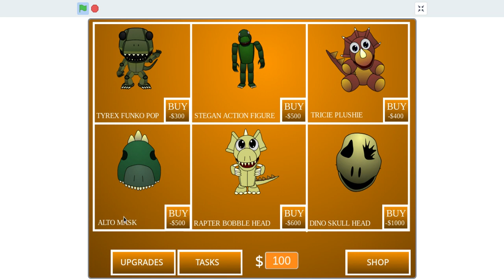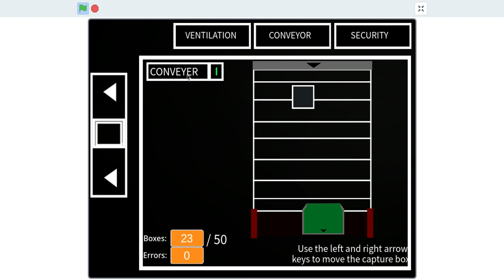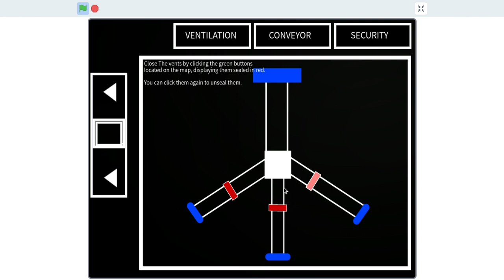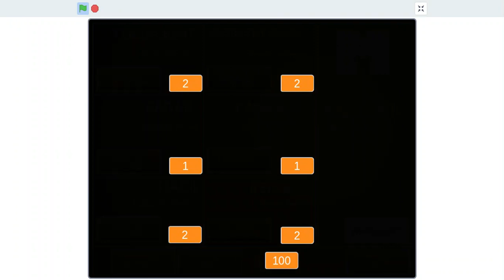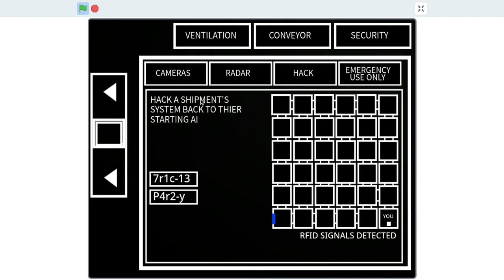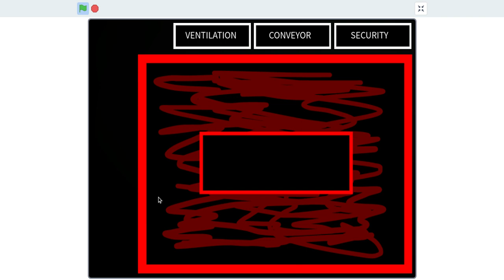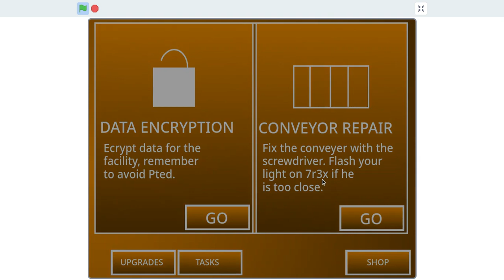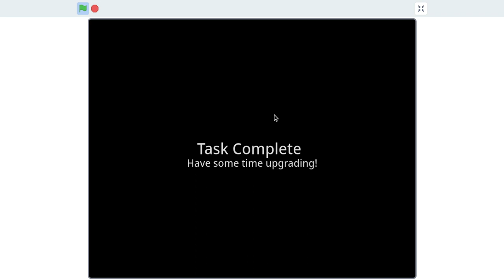Dino Nights Phase 3 (pt.2)